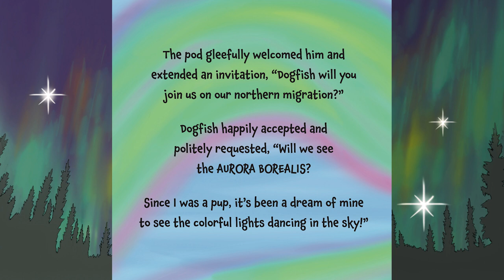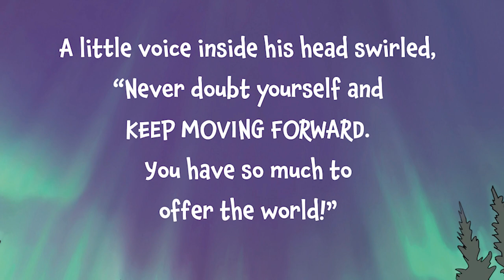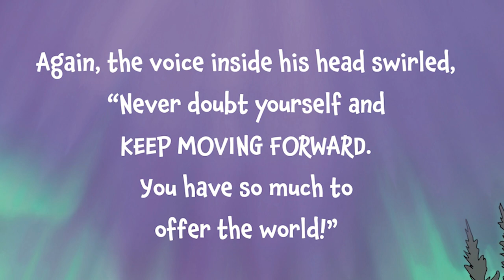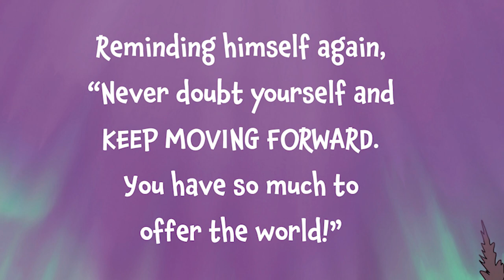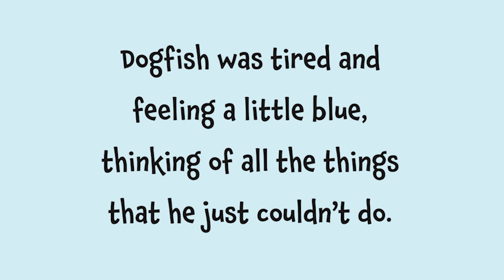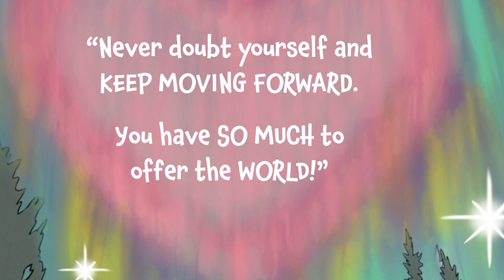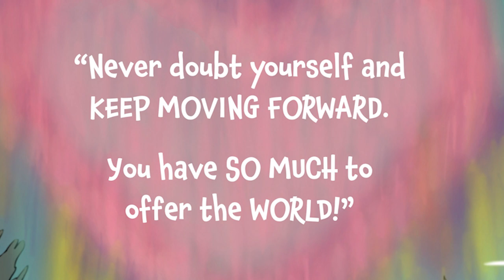Bedtime Story: DOGFISH, JUST BE YOU! by Rita Reed and Craig Cartwright (Kids Book Read Aloud)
Today's bedtime story is "Dogfish, Just be YOU!" written by Rita Reed and illustrated by Craig Cartwright.

Will Dogfish save the day? Dogfish sets out on an exciting Arctic adventure to see the glistening northern lights. Along the way he meets many talented friends and a baby bear who is in BIG trouble! Join Dogfish on his journey of self-esteem, confidence, and self-acceptance, as he travels the icy waters of the North!

Following the crowd isn’t always the best thing to do. Everyone has their own special gifts and talents, so just be YOU!

Rita Reed is the Amazon Bestseller and award-winning author of DOGFISH Saves the Ocean, DOGFISH Stands Up to Bullying, and DOGFISH, Just be YOU!

Through her colourful and engaging children’s picture book series, Dogfish Tales, she spreads positivity, inclusiveness, love, and acceptance of all.

Growing up, Rita had a love for the ocean and the natural world. She would never miss an episode of The Undersea World of Jacques Cousteau, a series about marine exploration and conservation. But her real inspiration was her father, who was an avid scuba diver and would tell magnificent stories of his deep-sea adventures. Tales of his encounters with eels, giant octopus, whales, sharks, and many other sea creatures would captivate her, inspiring a connection to the ocean that would never fade.

Rita is passionate about children’s picture books. As a parent she cherished time spent reading to her own children, connecting with them through the magic of books. She discovered that reading together could start conversations about important issues. Years later, she dreamt of her character Dogfish, and was inspired to write meaningful and empowering stories for children.

With a strong heart for philanthropy, Rita believes in access to books for everyone. She partners with the non-profit organization, Imagination Storybooks, where Dogfish Tales will be available in video and audiobooks for blind, deaf and neurodiverse children.

Rita is a member of SCBWI (Society of Children’s Book Writers and Illustrators), CIPA (Colorado Independent Publishers Association), ALLI (The Alliance of Independent Authors), and Goodreads. Rita resides in Southern California, where she studied art, architecture, and interior design. She enjoys spending time with her family and two silly, spoiled cats.

“I feel Dogfish in my heart. He’s the vulnerable, innocent child in all of us.”